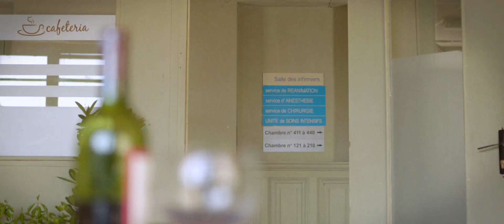Don du Sang 2017